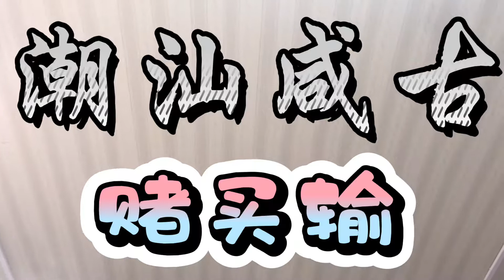【潮汕咸古】赌买输（ Teochew แต้จิ๋ว ）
【潮汕咸古】赌买输